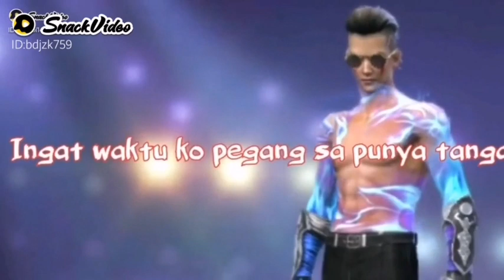19 Juni 2021